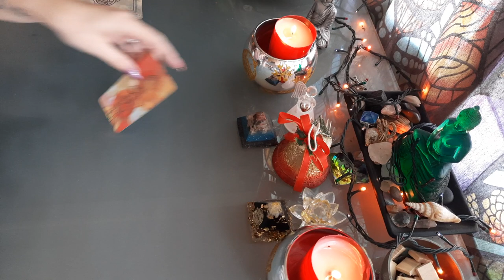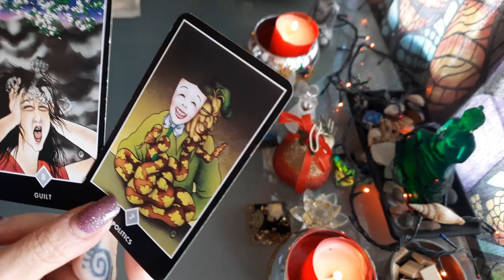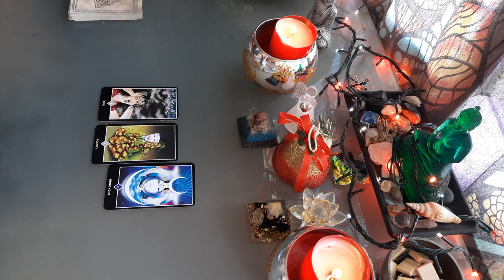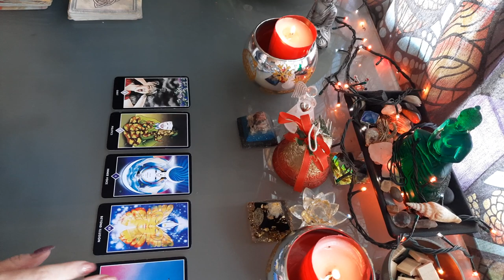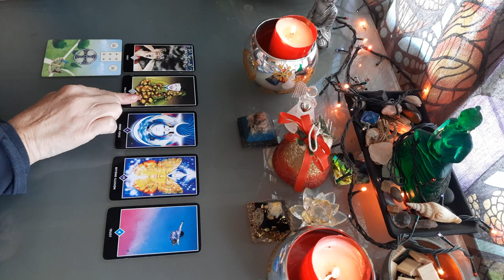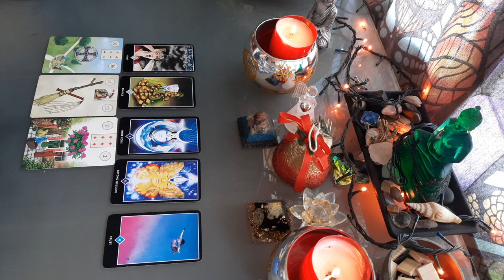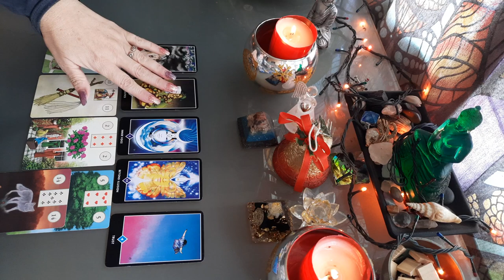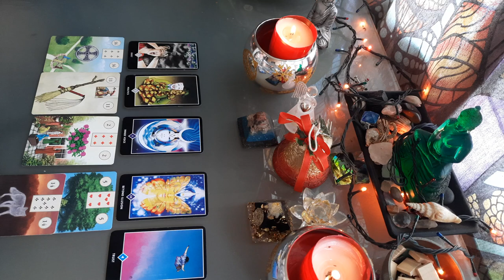GUIDANCE 1ER DECEMBRE 2021 - ce qui vient à vous ! 😊🌺💓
tirage du jour 1er décembre 2021

voyance générale du 1er décembre 2021